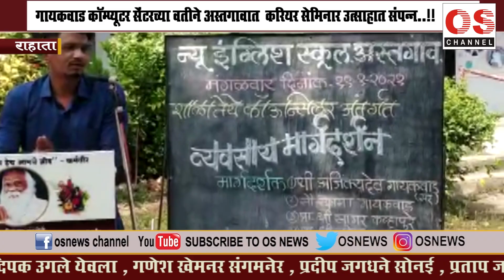शिर्डी - गायकवाड कॉम्प्यूटर सेंटरच्या वतीने अस्तगावात करियर सेमिनार उत्साहात संपन्न..!!..OS NEWS